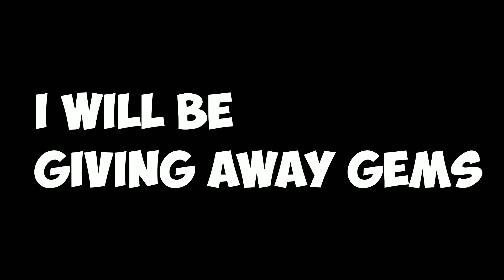How To UNLOCK Trading Plaza For FREE! (Pet Simulator X)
Hello,
I Make Videos Based On Trending Stuff And Videos That Will Make You Interested And Entertained!

• TikTok : *3 accounts* (@slinklime @slinklime1 @slinklimeonyoutube)
• PicsArt : @slinklime
Follow Them All For Lifetime Good Luck🍀

If You Have Any Questions! Please Comment Them In The Comment Section!🤗

I Edit With :
PicsArt : Thumbnails
VLLO : Videos

I Have No Editor, I Edit All My Videos By Myself!😁

I Am Accepting Any Free Editor!🤭